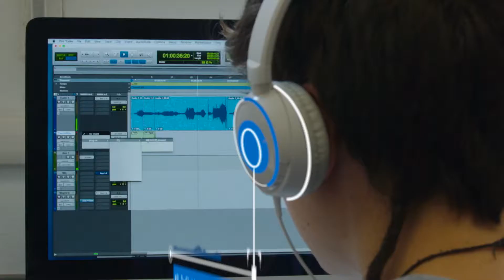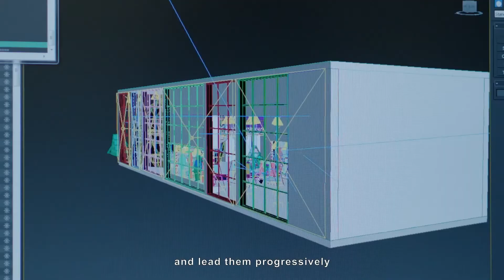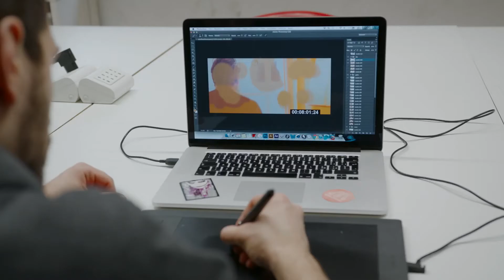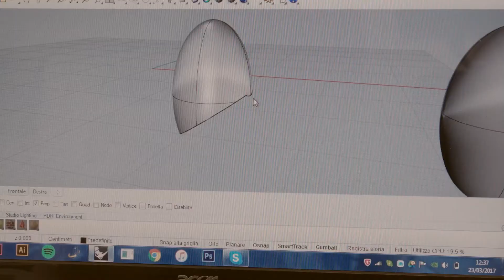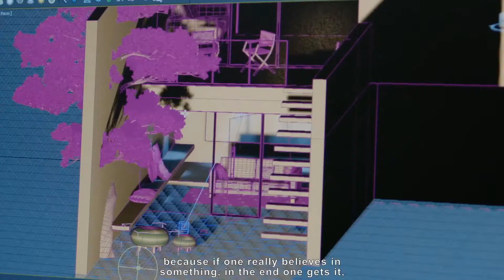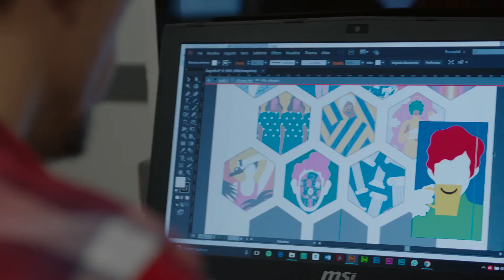RUFA - Rome University of Fine Arts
RUFA, Rome University of Fine Arts, è un Centro didattico multidisciplinare e internazionale – ufficialmente riconosciuto dal Ministero dell’Istruzione, dell’Università e della Ricerca (MIUR) – che offre percorsi formativi validi ed innovativi nel campo dell’Arte, del Design, della Comunicazione e della Media Art. RUFA collabora con noti professionisti e prestigiose aziende, garantendo ai suoi studenti una preparazione teorica e un orientamento metodologico-operativo sempre aggiornati, con uno sguardo attento al mondo del lavoro e al mercato. Nata nel 1998, per accogliere in un’unica Accademia i sogni dei giovani italiani e stranieri e quelli del suo fondatore, il Maestro Alfio Mongelli, RUFA organizza Corsi Accademici di I e II livello che rispondano al nuovo contesto artistico e culturale, fornendo una preparazione di alto livello e una prospettiva professionale forte e concreta.

Soggetto & Regia Iacopo Zanon

Produzione Esceutiva Giorgio J.J. Bartolomucci per Pinup Filmaking s.r.l.

Coordinatrice al Progetto Elena Pagnotta

Direttore della Fotografia & Operatore Francesco Pennìca

Presa Diretta del Suono Davide Pesola

Assitente alla m.d.p. Martina Monaco

Montaggio Iacopo Zanon | Donye Sacco

Montaggio del Suono & Mix Simone Altana

Color & Finalizzazione Francesco Pennìca | Donye Sacco

Grafica & Animazioni mBanga studio

Art Sonja Felix

Tracking & Animations Giaime del Bello

Si ringrazia per il materiale di repertorio Alessia Capuccini e Gioacchino D'Amico | Francesca Salvati | Michele Brasili | Simonpietro Saraceno.